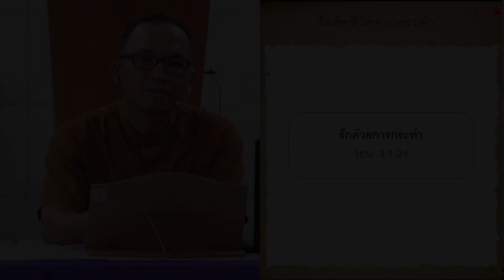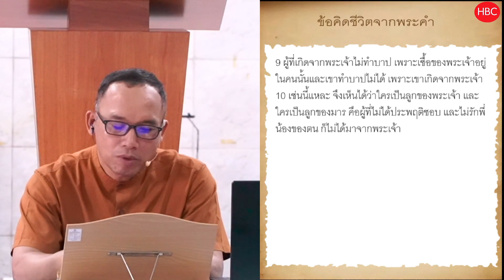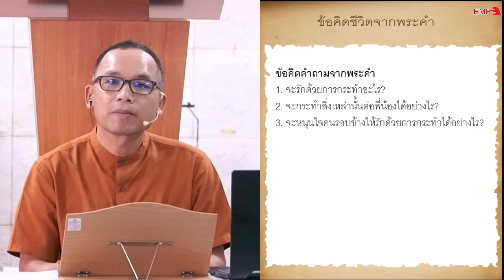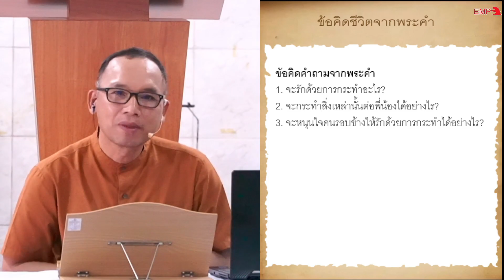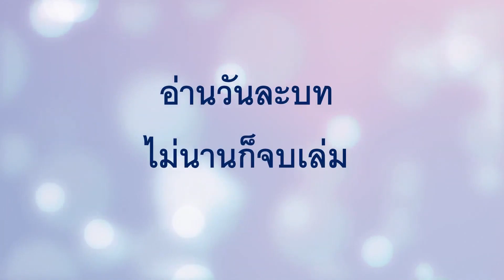EP.591 รักด้วยการกระทำ 1ยน 3 1 24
บรรดาบุตรของพระเจ้า
1ลองคิดดู พระบิดาได้ประทานความรักแก่เราเพียงไรที่เราได้ชื่อว่าเป็นลูกของพระเจ้า และเราก็เป็นอย่างนั้น เหตุที่ชาวโลกไม่รู้จักเรา ก็เพราะเขาไม่รู้จักพระองค์ 2ท่านที่รักทั้งหลาย เดี๋ยวนี้เราเป็นลูกของพระเจ้า และเราจะเป็นอย่างไรต่อไปข้างหน้านั้นเรายังไม่รู้ แต่เรารู้ว่าในเวลาที่พระองค์จะเสด็จมาปรากฏนั้น เราจะเป็นเหมือนอย่างพระองค์ เพราะว่าเราจะเห็นพระองค์อย่างที่พระองค์ทรงเป็นอยู่นั้น 3และทุกคนที่มีความหวังอย่างนี้ในพระองค์ ก็ชำระตนให้บริสุทธิ์เหมือนที่พระองค์ทรงบริสุทธิ์
4ทุกคนที่ทำบาปก็ประพฤติผิดธรรมบัญญัติ บาปเป็นสิ่งที่ผิดธรรมบัญญัติ 5พวกท่านรู้อยู่แล้วว่าพระองค์ทรงปรากฏเพื่อกำจัดบาปของเราให้หมดไป และไม่มีบาปอยู่ในพระองค์เลย 6ผู้ที่อยู่ในพระองค์ไม่ทำบาปอีกต่อไป ส่วนผู้ที่ทำบาปอยู่เรื่อยๆ คนนั้นยังไม่เห็นพระองค์และยังไม่รู้จักพระองค์ 7ลูกทั้งหลายเอ๋ย อย่าให้ใครชักจูงท่านให้หลง ผู้ที่ประพฤติชอบก็ชอบธรรมเหมือนอย่างที่พระองค์ทรงชอบธรรม 8ผู้ที่ทำบาปก็มาจากมาร เพราะว่ามารก็ทำบาปตั้งแต่เริ่มแรก พระบุตรของพระเจ้าได้เสด็จมาปรากฏก็เพราะเหตุนี้ คือเพื่อทำลายกิจการของมาร 9ผู้ที่เกิดจากพระเจ้าไม่ทำบาป เพราะเชื้อของพระเจ้าอยู่ในคนนั้นและเขาทำบาปไม่ได้ เพราะเขาเกิดจากพระเจ้า 10เช่นนี้แหละ จึงเห็นได้ว่าใครเป็นลูกของพระเจ้า และใครเป็นลูกของมาร คือผู้ที่ไม่ได้ประพฤติชอบ และไม่รักพี่น้องของตน ก็ไม่ได้มาจากพระเจ้า
จงรักกันและกัน
11นี่เป็นคำสั่งสอนที่ท่านทั้งหลายได้ยินได้ฟังมาตั้งแต่เริ่มแรก คือให้เรารักกันและกัน 12อย่าเป็นเหมือนอย่างคาอินที่มาจากมารและฆ่าน้องของตนเอง ทำไมเขาถึงฆ่าน้อง? ก็เพราะการกระทำของเขาชั่วและการกระทำของน้องนั้นชอบธรรม 13พี่น้องเอ๋ย อย่าประหลาดใจที่โลกนี้เกลียดชังท่าน 14เรารู้ว่าเราได้พ้นจากความตายไปสู่ชีวิตแล้ว ก็เพราะเรารักพี่น้อง ผู้ที่ไม่รักก็ยังอยู่ในความตาย 15ผู้ที่เกลียดชังพี่น้องของตนก็เป็นผู้ฆ่าคน และพวกท่านก็รู้อยู่แล้วว่าผู้ฆ่าคนนั้นไม่มีชีวิตนิรันดร์ดำรงอยู่ในตัวเขาเลย 16เช่นนี้แหละเราจึงรู้จักความรัก โดยที่พระองค์ได้ยอมสละพระชนม์ของพระองค์เพื่อเรา และเราก็ควรจะสละชีวิตของเราเพื่อพี่น้อง 17แต่ถ้าใครมีทรัพย์สมบัติในโลกนี้ และเห็นพี่น้องของตนขัดสนแล้วยังไม่เปิดใจช่วยเขา ความรักของพระเจ้าจะดำรงอยู่ในคนนั้นได้อย่างไร? 18ลูกทั้งหลายเอ๋ย อย่าให้เรารักกันด้วยคำพูดและด้วยปากเท่านั้น แต่จงรักกันด้วยการกระทำและด้วยความจริง
ความมั่นใจที่จะเข้าเฝ้าพระเจ้า
19เช่นนี้แหละ เราก็จะรู้ว่าเราอยู่ฝ่ายสัจจะ และใจเราจะหมดกังวลเฉพาะพระพักตร์พระองค์ 20เมื่อใจของเรากล่าวโทษตัวเราเอง พระเจ้าทรงยิ่งใหญ่กว่าใจของเรา และพระองค์ทรงทราบทุกสิ่ง 21ท่านที่รักทั้งหลาย ถ้าใจของเราไม่ได้กล่าวโทษเรา เราก็มีความมั่นใจที่จะเข้าเฝ้าพระเจ้า 22และเมื่อเราขอสิ่งใด ก็ได้สิ่งนั้นจากพระองค์ เพราะเราประพฤติตามพระบัญญัติของพระองค์ และปฏิบัติตามชอบพระทัยพระองค์ 23และนี่เป็นพระบัญญัติของพระองค์ คือ ให้เราวางใจในพระนามของพระเยซูคริสต์พระบุตรของพระองค์ และให้เรารักกันและกัน ตามที่พระองค์ทรงบัญญัติไว้แก่เรา 24ทุกคนที่ประพฤติตามพระบัญญัติของพระองค์ก็อยู่ในพระองค์ และพระองค์สถิตอยู่ในคนนั้น เช่นนี้แหละ พวกเราจึงรู้ว่าพระองค์สถิตอยู่ในเราคือโดยพระวิญญาณที่พระองค์ประทานแก่เรา
1.จะรักด้วยการกระทำอะไร ?
2..จะกระทำสิ่งเหล่านั้นต่อพี่น้องได้อย่างไร ?
3.จะหนุนใจคนรอบข้างให้รักด้วยการกระทำได้อย่างไร ?